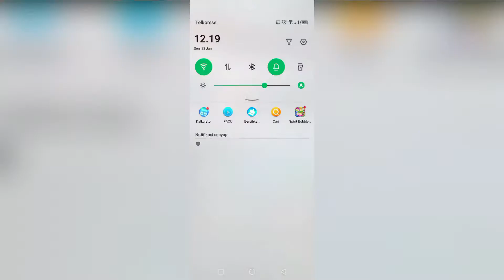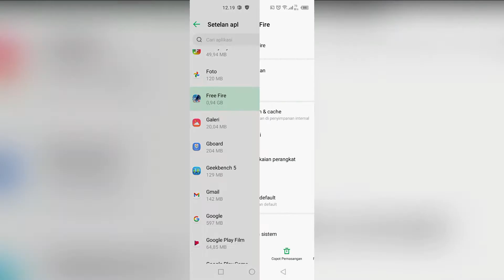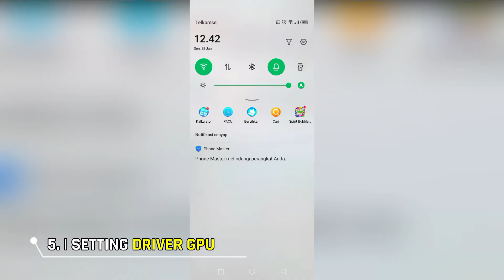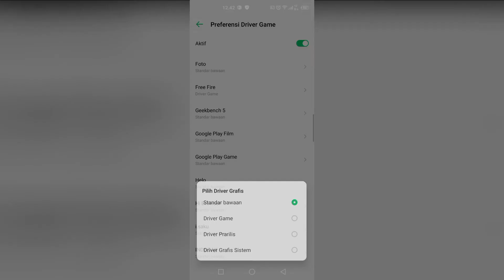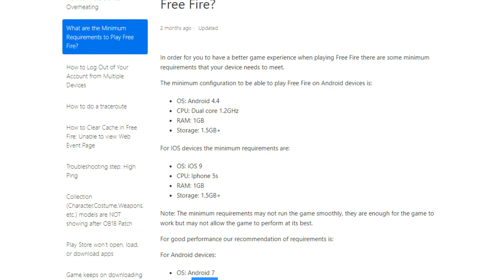5 Cara Mengatasi HP Patah Patah saat Main Game Free Fire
TeknodaimTips - Salah satu Game yang memiliki pemain terbanyak saat ini untuk Platform Mobile adalah Garena Free Fire atau yang biasa disebut dengan FF. Game satu ini juga ramah dengan ponsel-ponsel Entry Level bahkan untuk smartphone yang masih mempunyai RAM 2 GB saja.

Meski demikian, sayangnya FF tidak selalu Playable di perangkat rendah yang sama setiap mendapatkan yang namanya Update. Tidak selalu Playable dalam artian akan terjadi yang namanya Stuttering dan juga patah-patah saat main Free Fire. Lalu jika sudah demikian, bagaimana cara mengatasi HP yang patah-patah saat bermain Free Fire? Yuk temukan solusinya dengan menyimak pembahasannya berikut.

Oh iya, Jika kamu mengalami masalah akun FF yang di Suspend, tenang solusinya sudah pernah kita bahas. Silahkan buka link dibawah.

Ikuti juga @dafundacom dan juga @Gamedaimcom untuk mendapatkan informasi terbaru seputar Film dan Game ya!

💎 Navigasi Video dalam Cara Mengatasi HP Patah Patah saat Main Game Free Fire

0:00 - Opening
0:49 - Intro
0:58 - Cara Atasi Patah Patah Free Fire (Metode 1)
2:36 - Cara Atasi Patah Patah Free Fire (Metode 2)
3:35 - Cara Atasi Patah Patah Free Fire (Metode 3)
4:40 - Cara Atasi Patah Patah Free Fire (Metode 4)
5:38 - Cara Atasi Patah Patah Free Fire (Metode 5)
6:48 - Paling Ampuh, Cara Atasi Patah Patah Free Fire
8:12 - Outro
8:33 - Ending

🌍 Tentang Teknodaim

Topik dalam Konten Kali ini:

Cara Mengatasi Patah Patah Free Fire
Cara Membuat Free Fire Lancar
Settingan FF untuk HP Kentang
Cara Mengatasi Lag Free Fire
Cara Mengatasi Lag di Game
Settingan Free Fire no Lag
Settingan Lancar Free Fire
Cara Mengurangi Lag FF
Cara Lancar Bermain FF
Cara Bermain FF Lancar
Solusi Lag Free Fire